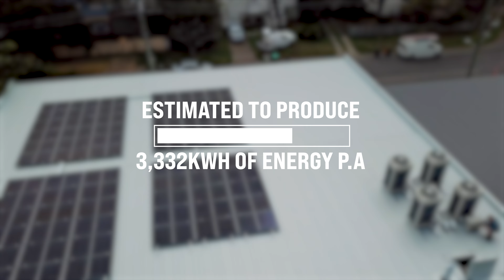30kW Commercial Solar Installation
During the planning phase for a new construction project, Tomitch Constructions considered the feasibility of installing a solar system on the property.

The team at Tomitch Constructions reached out to Springers Solar to design a commercial solar system for the two-story building on Brisbane's north side. Their main goals were to reduce the carbon footprint and minimise electricity costs for the property.

Our engineering and design team worked closely with Tomitch Constructions to design a system that would take advantage of the flat roof space proposed for the building. The resulting system consists of 69x Trina Solar 440W Vertex S+ Modules, offering 30.36kW of solar PV capacity.

This array is paired with a Sungrow 29.9kW Premium Three-Phase Inverter, which was chosen for its reliable performance, seamless panel compatibility and monitoring capabilities. The team at Tomitch Constructions can utilise the iSolarCloud monitoring portal to conveniently track the system's solar production and energy consumption.